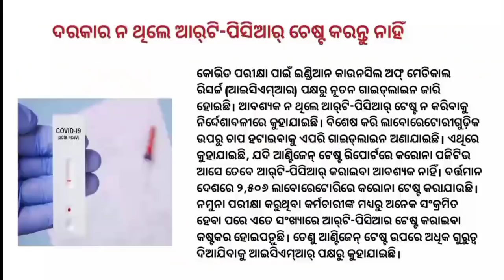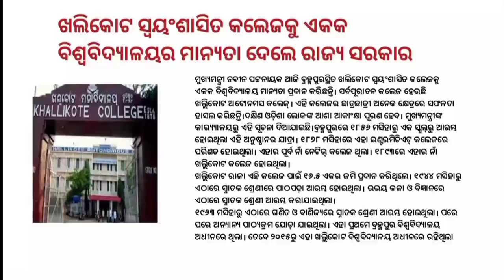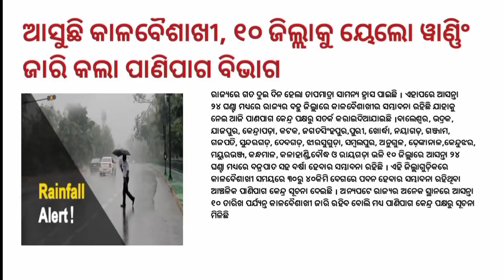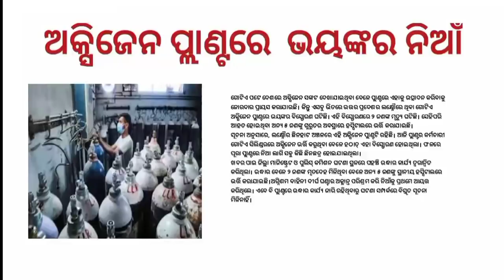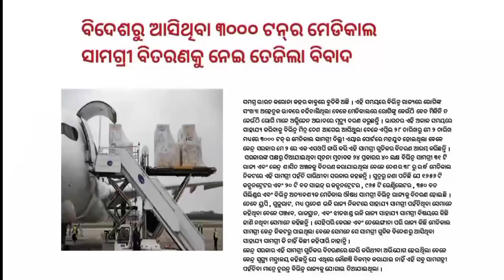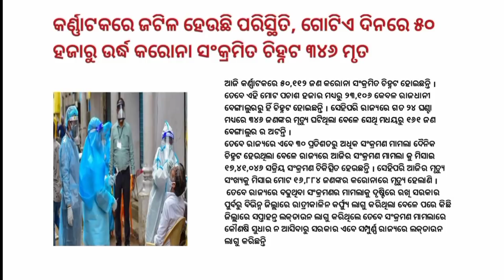Today odia breaking news | Odia samachar